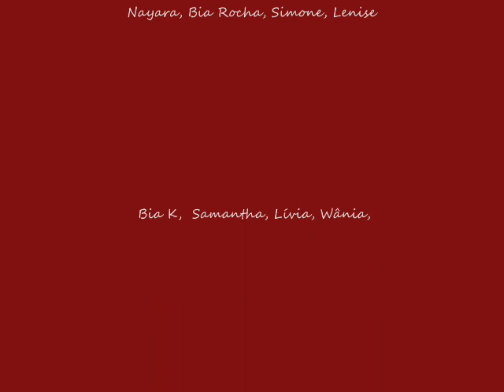Las Cortezas na plateia CQC 2010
Las Cortezas e Rafael Cortez na plateia CQC dia 26/07/2010